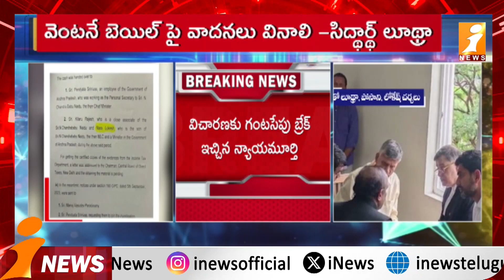Chandrababu at ACB Court || రిమాండ్ విధిస్తే రాజమండ్రి సెంట్రల్ జైలుకు చంద్రబాబు..! iNews